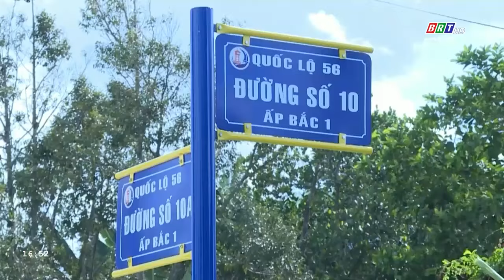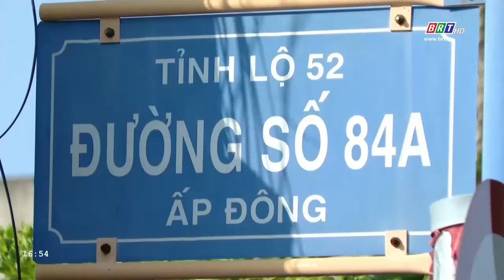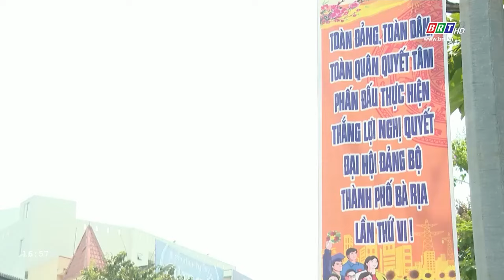Giao thông - Cảng biển 29/7/2024 | TP. Bà Rịa: Nâng tầm từ những con đường giao thông | BRT TV